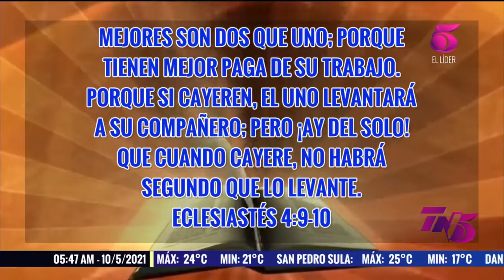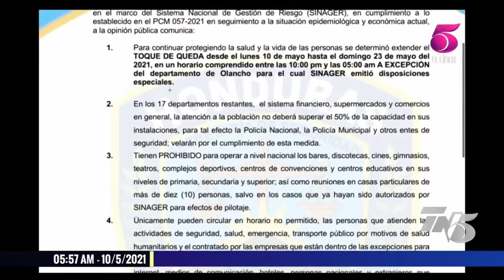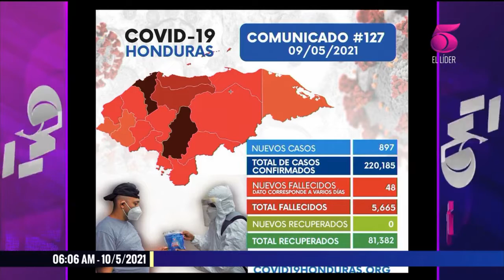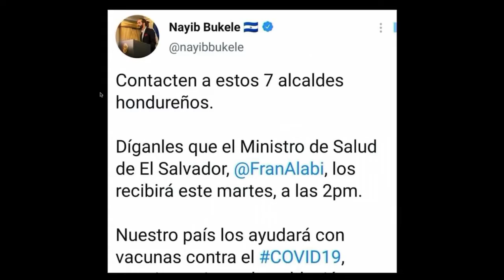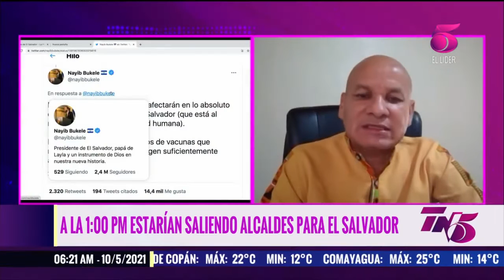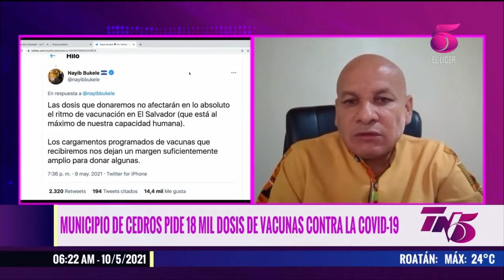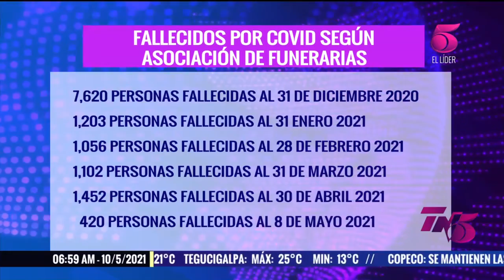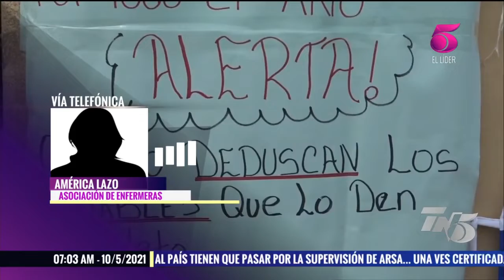Tn5 Matutino 10 mayo